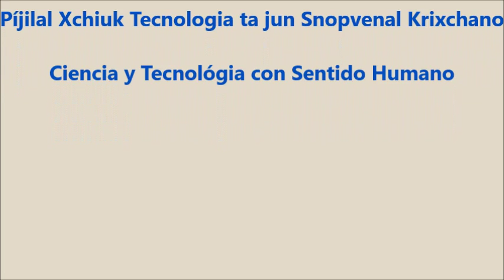Recital en tzotzil - español 3/9